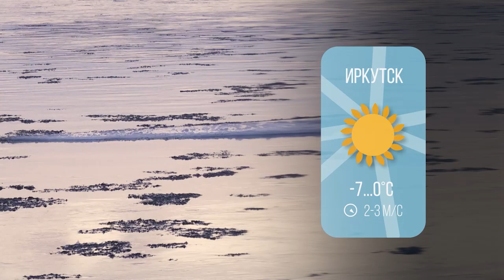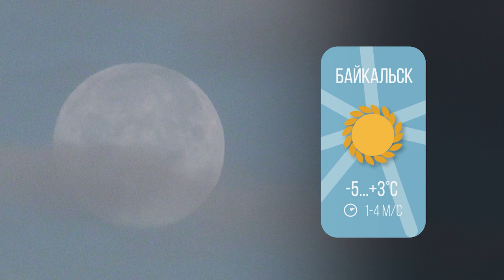«Утро на АКТИСе»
22 ноября 2024г.